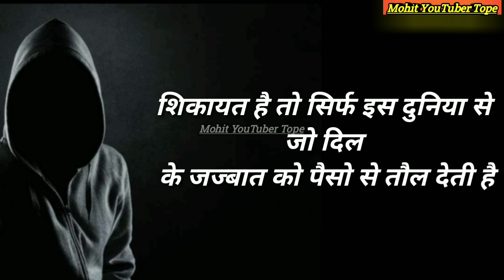Best md motivation whatsapp status 2019 bh kailash tard(82)